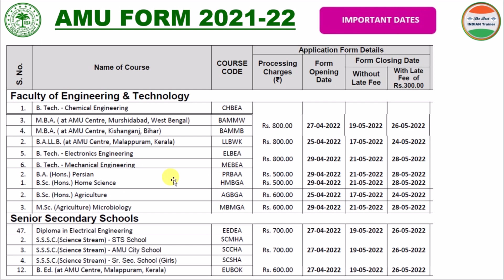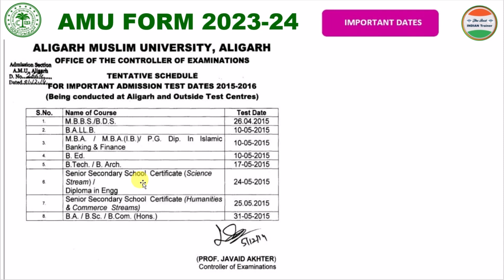AMU Admission 2023 Class 11 फॉर्म कब ?| How to fill AMU form 2023 | AMU online Application form 2023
About this video :-  Amu के फॉर्म कब आएगा ? AMU 2023 Entrance Exam Date or AMU Admission 2023 or AMU Entrance Exam 2023 or AMU 2023 Application form date etc.
👉 Class 11th 9th 6th & BA, BA LLB , Foreign language, Biotech, Biosciences, पॉलिटेक्निक की पुरी तैयारी

👉Class 6th, 9th, 11th, Diploma Engg, B.Ed, D.El.Ed कोचिंग की पूरी जानकारी के लिए 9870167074, अली हैदर सर, से बात करें और बोलें आपका नंबर TBIT APP से मिला है, धन्यवाद जी

amu school admission 2023 24
amu school form out for 2023
amu entrance exam 2023 application form
amu b.tech admission 2023
aligarh b.tech admission 2023
aligarh btech admission 2023
amu admission without entrance test
amu computer science admission 2023
amu class 11 admission 2023-24
amu class 11th admission
amu class xi admission
amu class eleventh admission
amu class 11 admission
amu coaching center
amu coaching class 11
amu coaching class 9
amu coaching class 6
amu 2023 application form
amu 2023 admission form
amu 2023 admission guide
amu 2023 college admission form
how to apply for amu class 11 application form